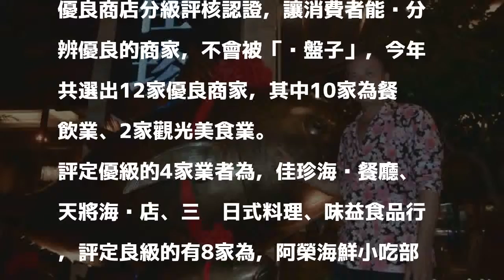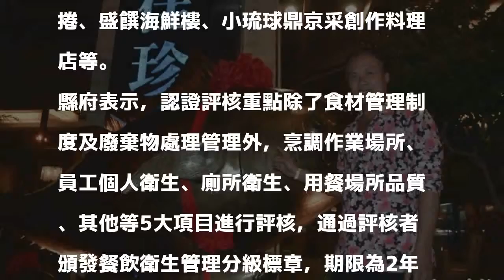吃黑鮪魚不會當「盤子」 優良商家出爐了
〔記者葉永騫／東港報導〕確保到東港吃黑鮪魚不被當「盤子」，縣府選出了東港、林邊、小琉球12家優良商店，讓消費者可以參考。

發表評論評論如下。